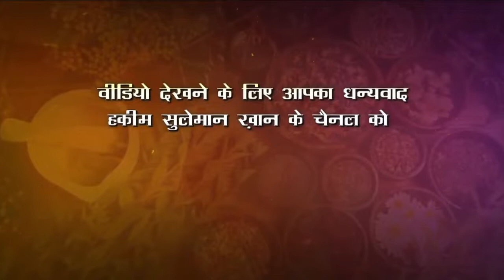हाथ पैरों में झनझनाहट के साथ दर्द का क्या इलाज है